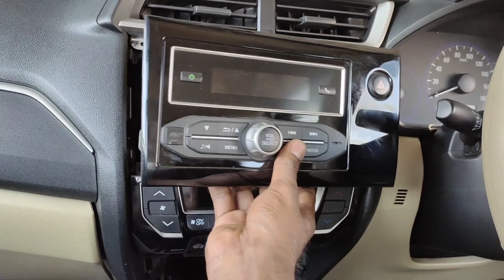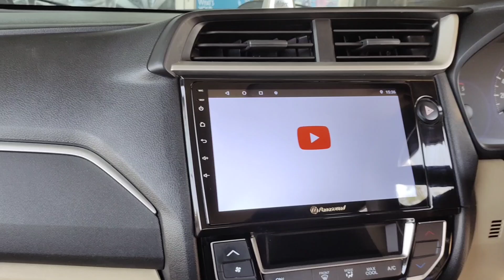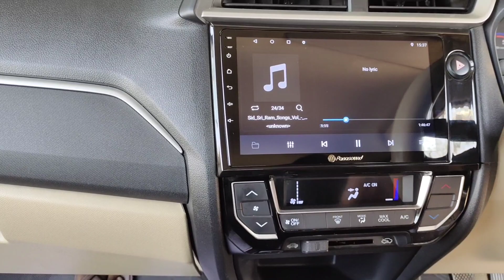Android stereo fitting Honda Amaze